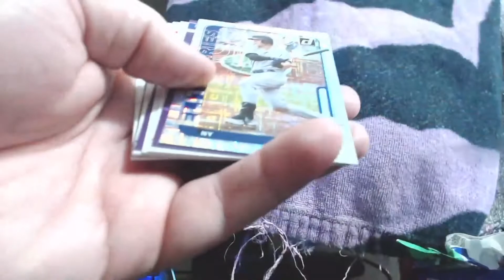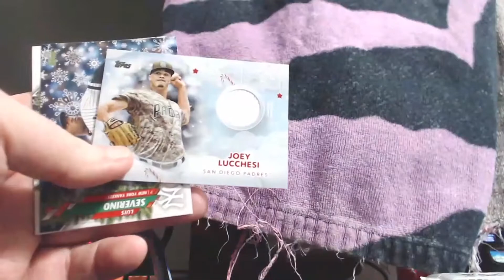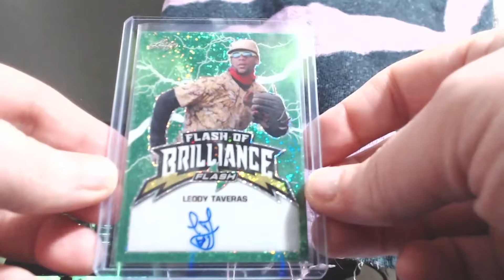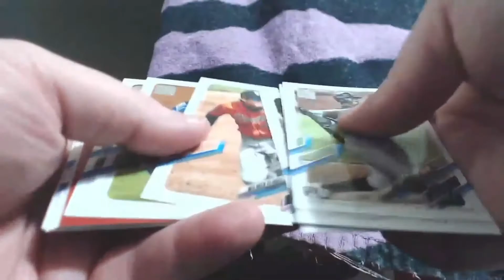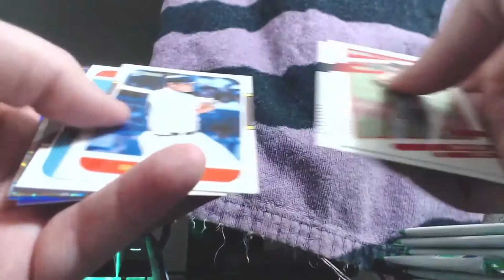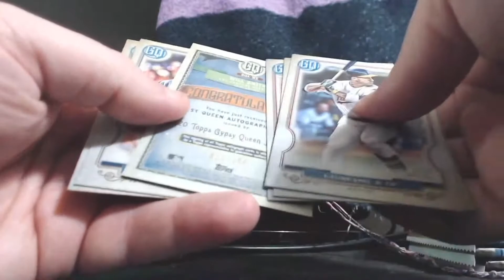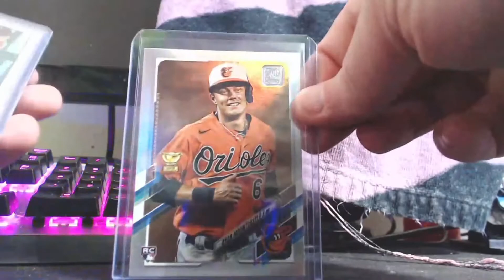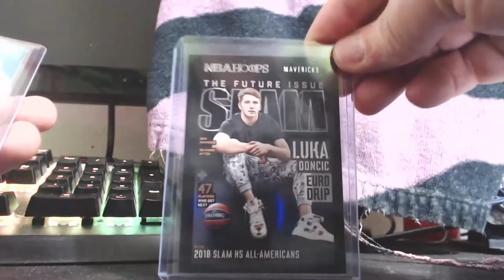HUGE CHARITY SPORTS CARD BREAK! 3 SPORTS, TONS OF GREAT HITS!!!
In this video it's our HUGE charity sports card break! Football, basketball, and baseball boxes. We raised $1704 for 2 amazing charities! Best Friends Animal Org and Gamers Outreach!